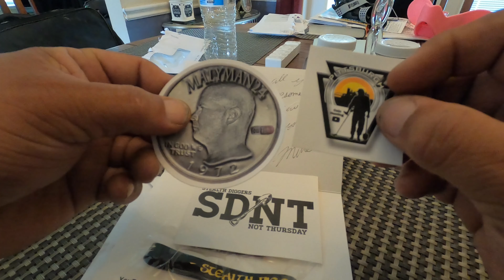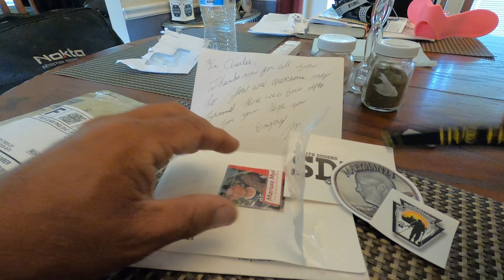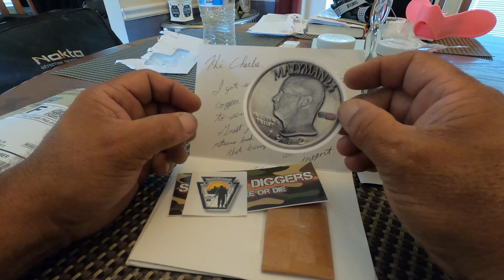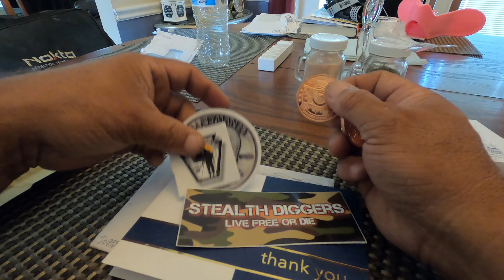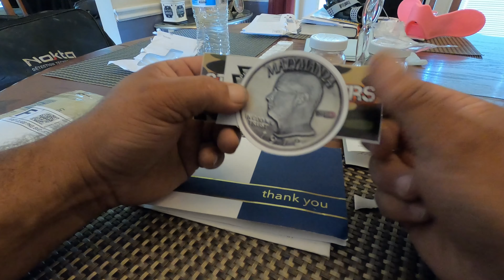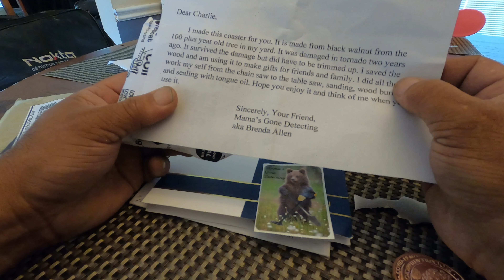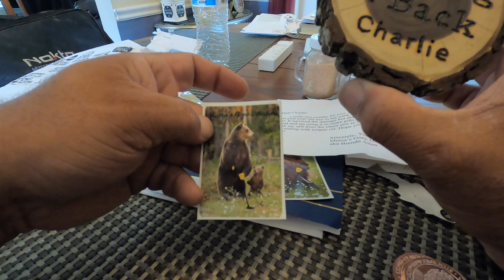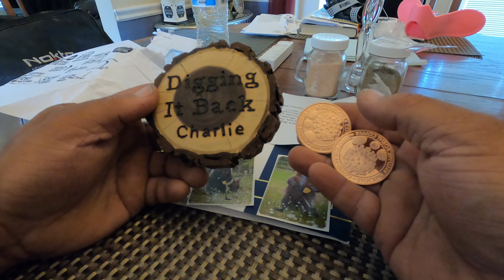IT'S MAIL CALL TIME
It's Mail Call Time, Gifts from some Amazing Friends. Thanks Mike and Brenda...